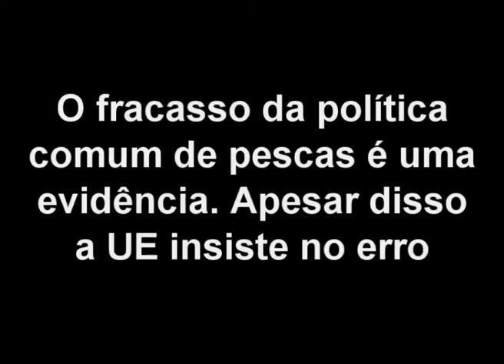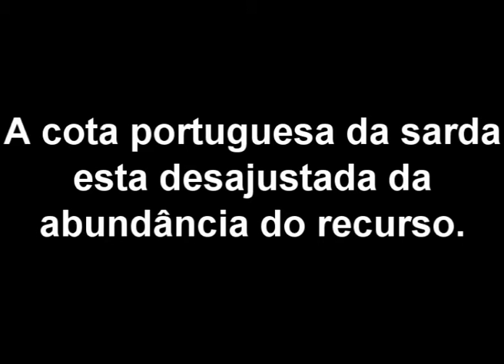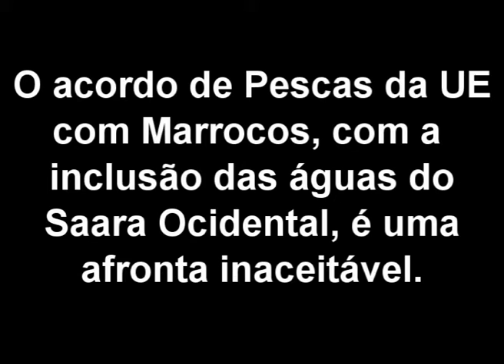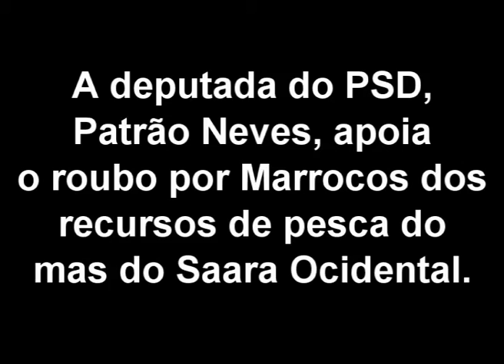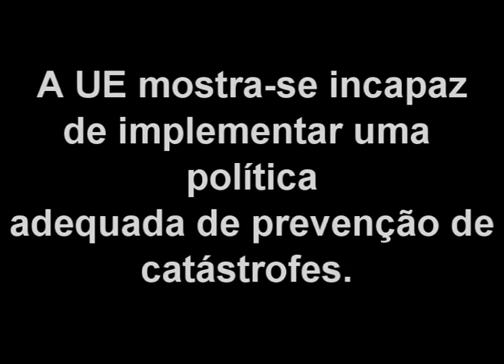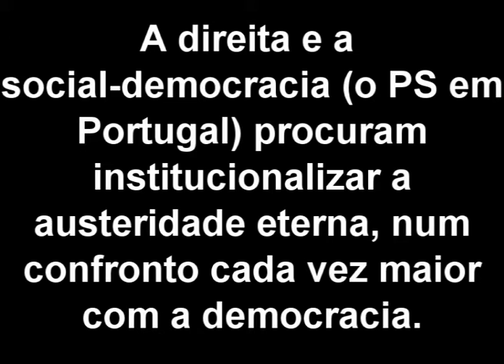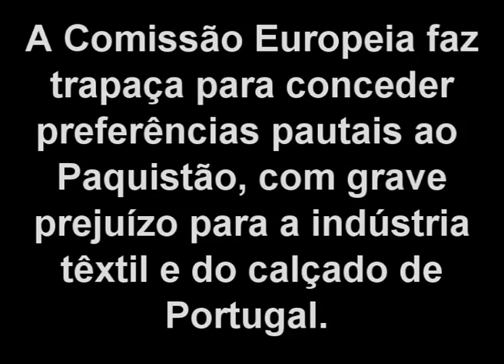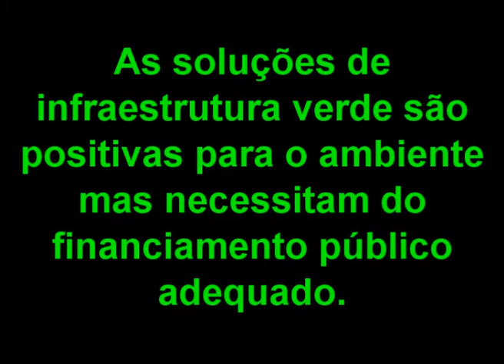A UE e o FMI promovem a destruição e o saque dos recursos nacionais de Portugal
João Ferreira, PCP, Dezembro de 2013